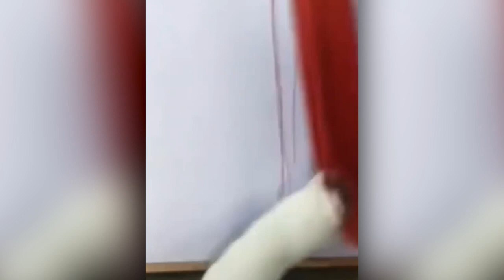Funny Cats and Dogs Cats Funny Videos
Best Animal Videos| Funny Cats and Dogs | Cats Funny Videos
Welcome to Funny Cats VN!
Let's get this straight, you are here because you love cats. And for that reason, we got you. We'll share with you funny and cute cats every day.
✪ Cat Videos VN :

 / abhijit7.  .
✪ Funny Dogs VN :

 / jamiecol.  .
✪ Happy Dog VN :

 / hatersar.  .
Happy content for happy people!